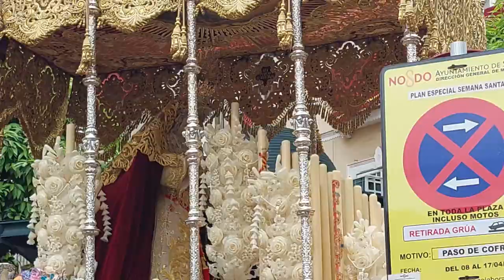ROSARIO DE SAN PABLO - IMPRESIONANTE Petalada Cuesta del Rosario - Sevilla 2022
Espectacular petalada a María Santísima del Rosario Doloroso, de la Hermandad del Polígono de San Pablo, en la tarde del Lunes Santo en Sevilla en el 2022, a los sones de la B.M. de las Cigarreras con la marcha "Se arrodilla Triana", en la bajada de la Cuesta del Rosario.